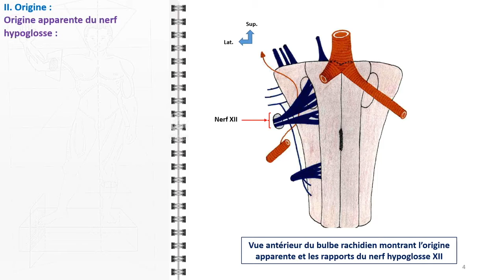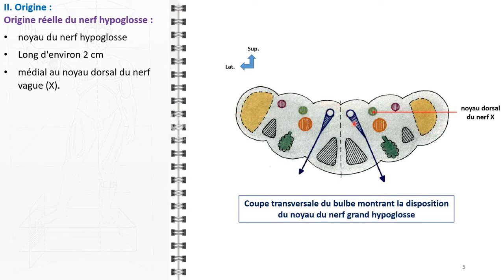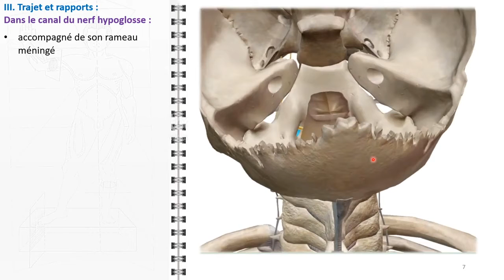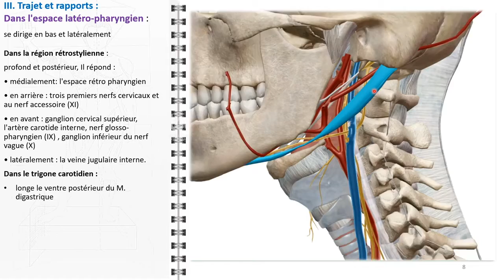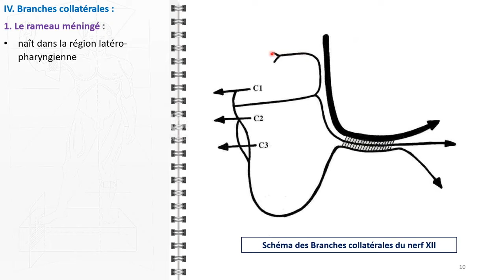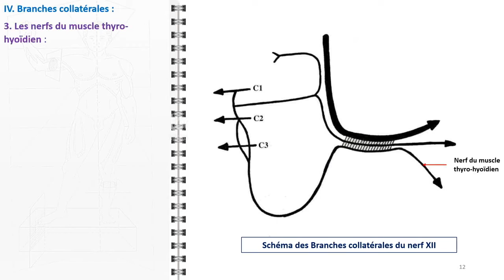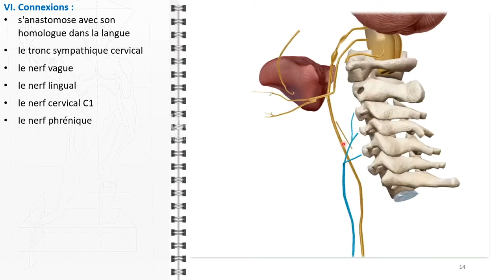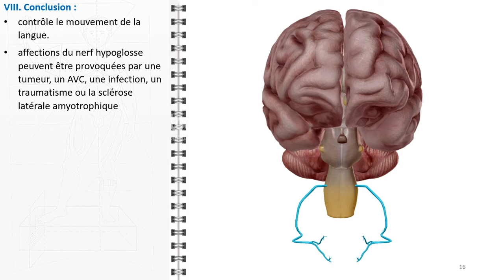ANATOMIE FMPM NERF HYPOGLOSSE